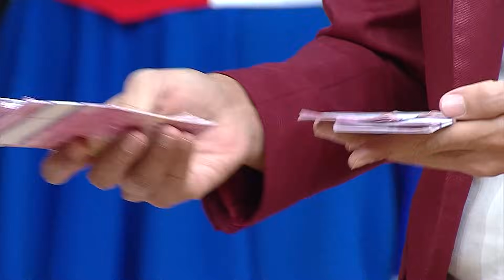Fajri, Zahra & Dian Berhasil Pilih Hadiah Yang Tepat! - Super Deal Indonesia 2023